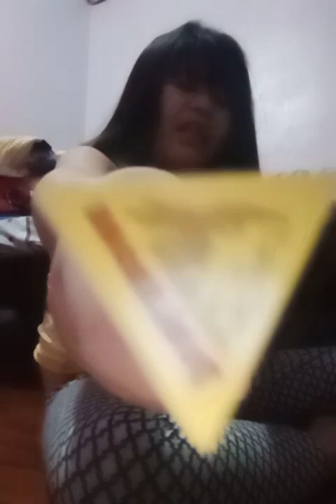i got my job in the first time